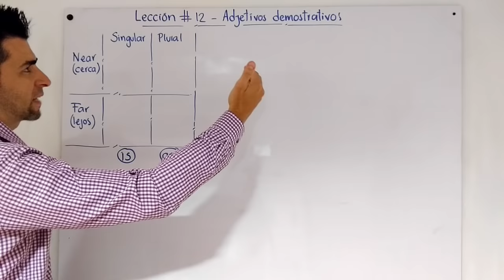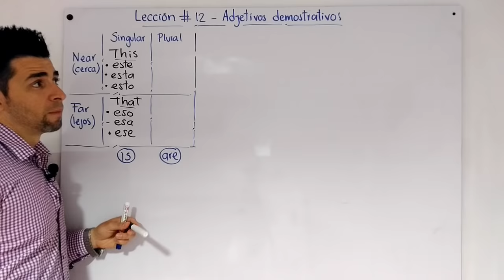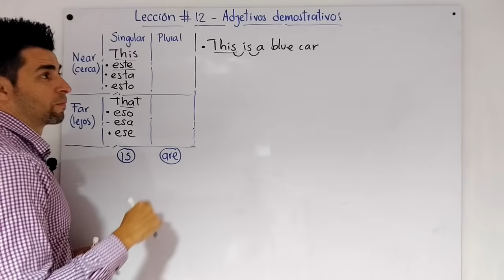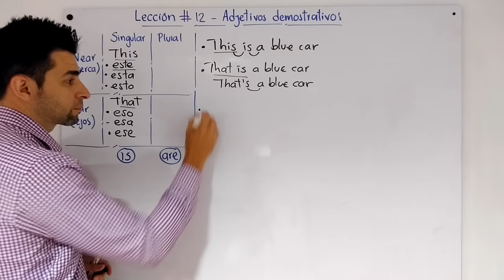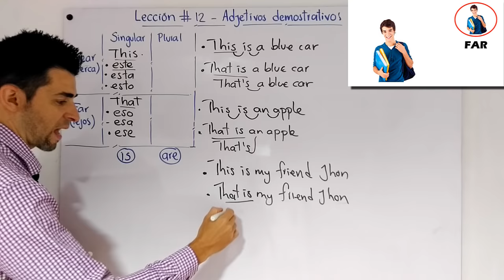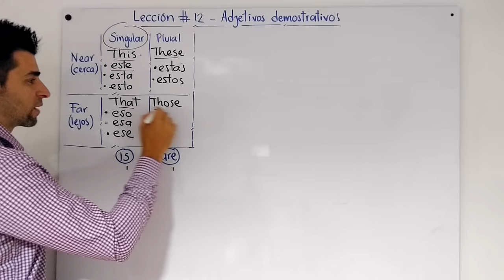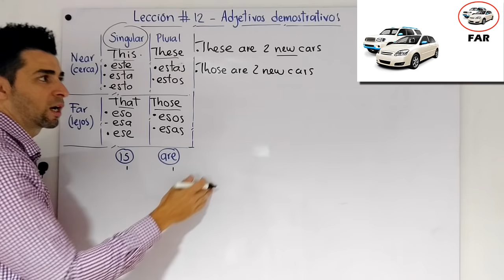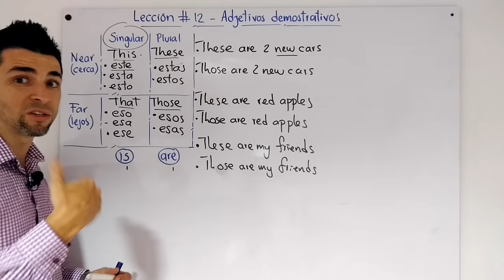Lección 12 - Uso de This - That - These - Those + Verbo to be afirmativo | Curso inglés GRATIS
En esta oportunidad quiero mostrarte que son y cómo utilizar correctamente los adjetivos demostrativos en inglés; para ser más específico, el uso de *THIS - THAT - THESE - THOSE* en inglés.
Estos adjetivos se utilizan para indicar objetos, personas, animales o lugares y son utilizados según si la distancia a la que estemos de ellos.

Te invito a que en inviertas unos minutos de tu tiempo para que aprendas como usarlos en forma afirmativa con el verbo to be.